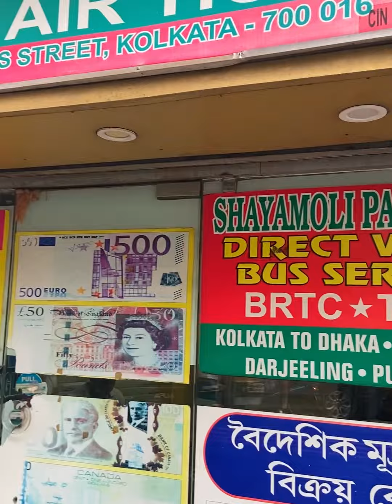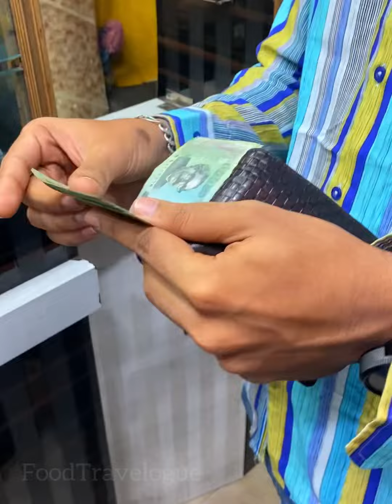India Tour সবচেয়ে ভালো রেটে কোথায় থেকে মানি এক্সচেঞ্জ করবেন?? Best Money Exchange shop In Kolkata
We are Travelling Many Place For Hunting Food.Stay With Us..Thank You.

➡For any Inquiry (Our Official Facebook Page)